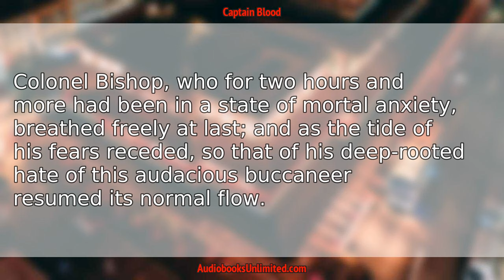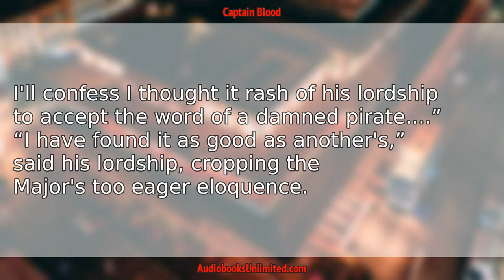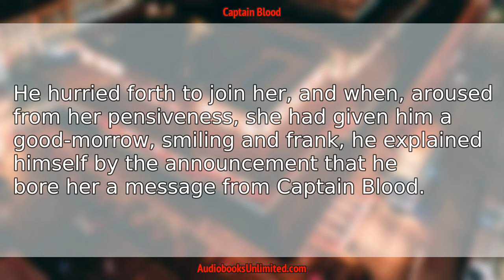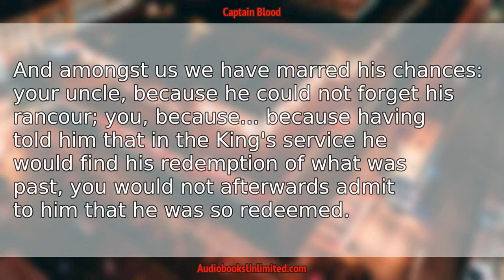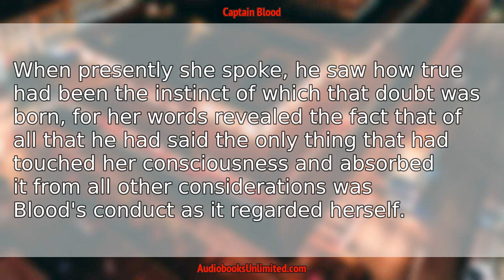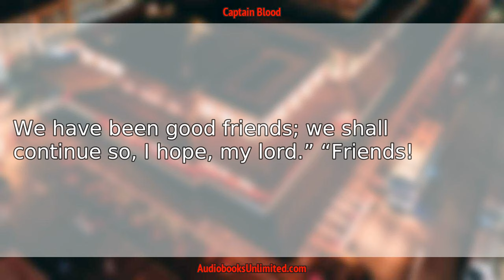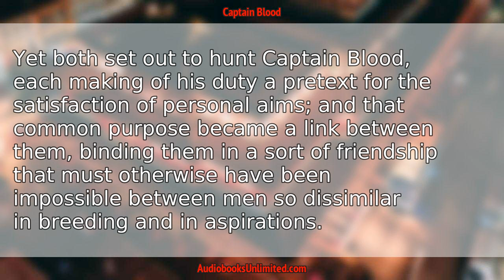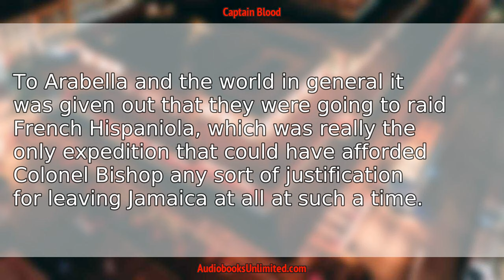Captain Blood Audiobook Chapter 24 with subtitles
Captain Blood Audiobook Chapter 24 with subtitles by Rafael Sabatini.